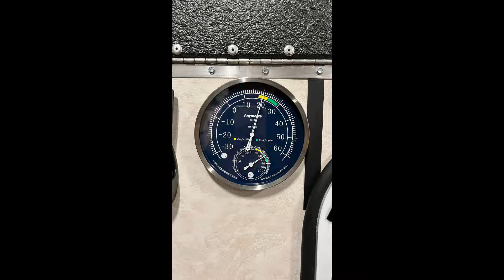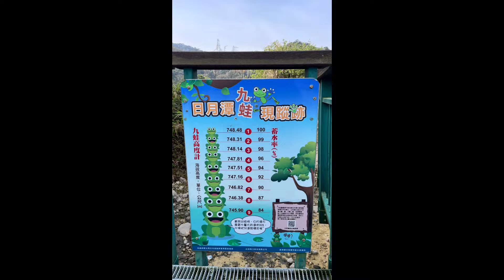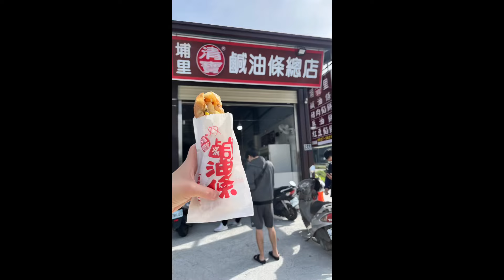日月潭朝霧碼頭車泊｜車泊聖地｜九蛙疊像｜皮卡承載式露營車廂